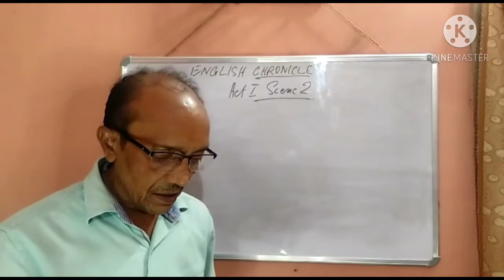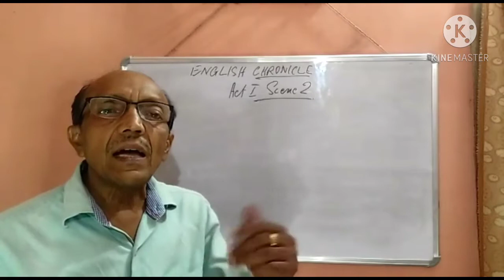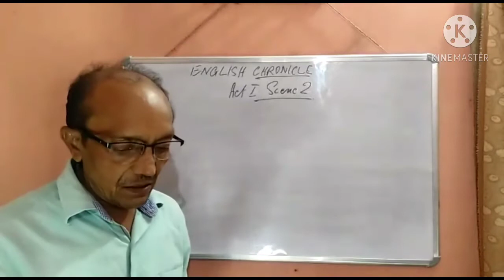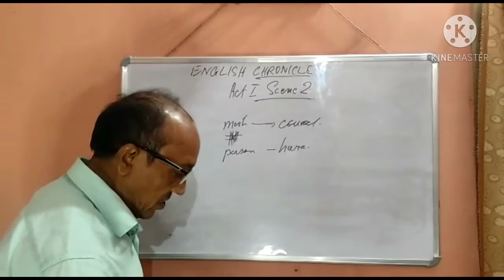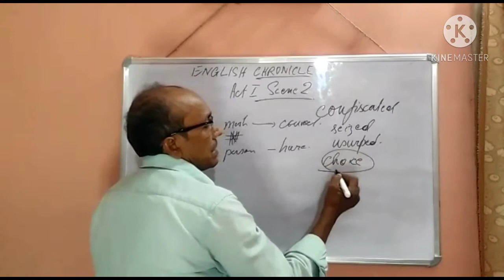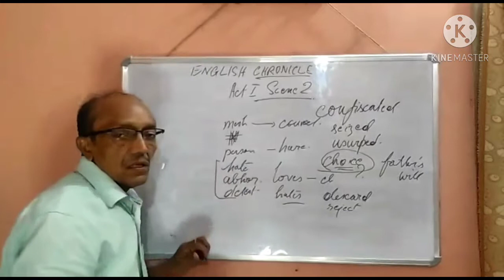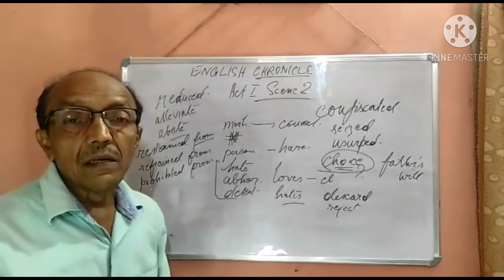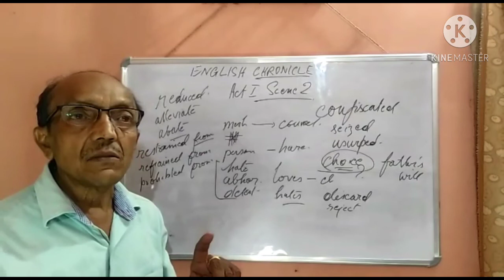Merchant of Venice - Act 1 Scene 2 Part 1